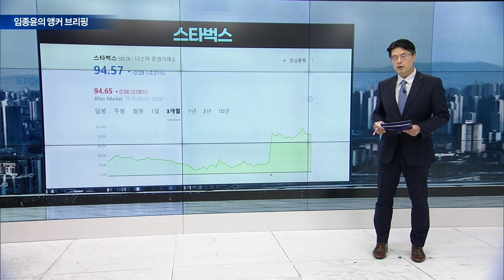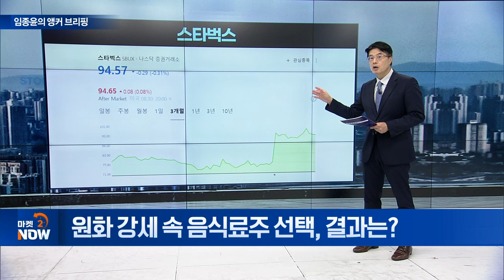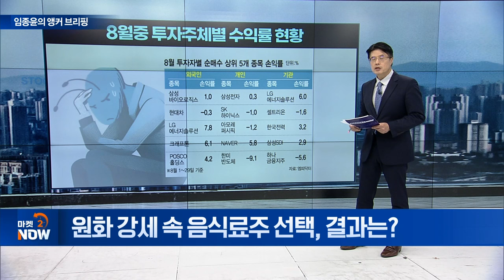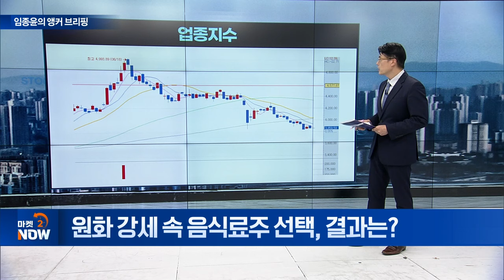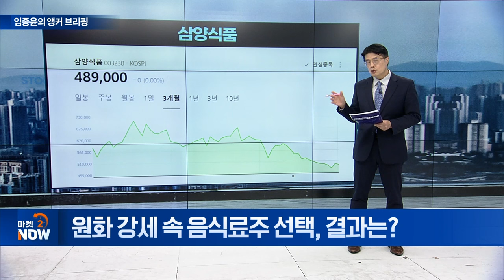원화 강세 속 음식료주 선택, 결과는? [임종윤의 앵커 브리핑] | Market Now (20240903)